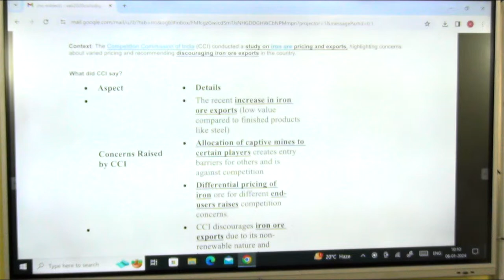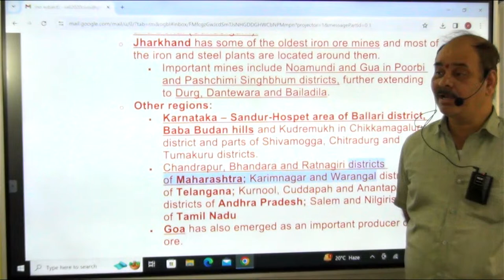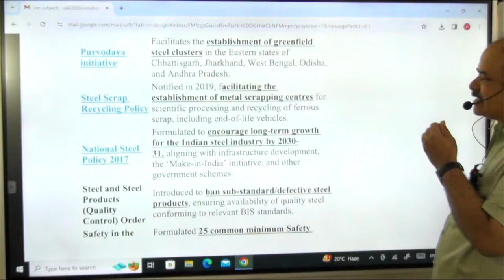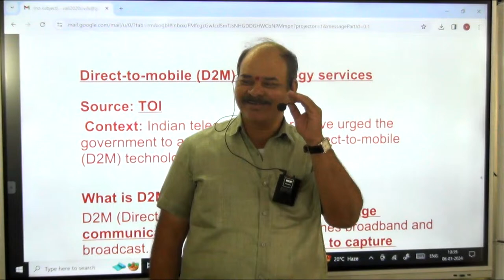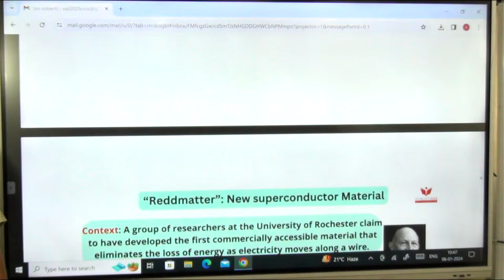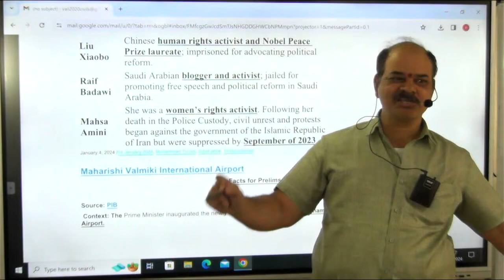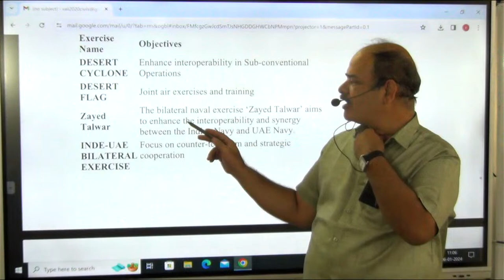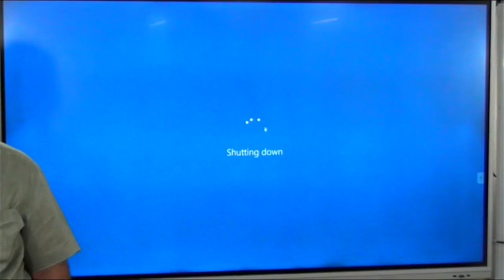current affairs of the week